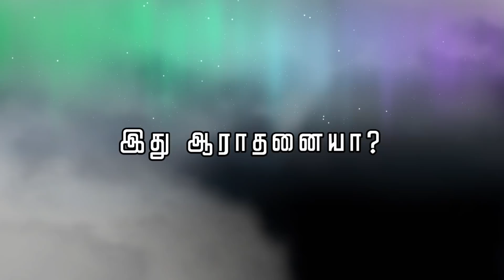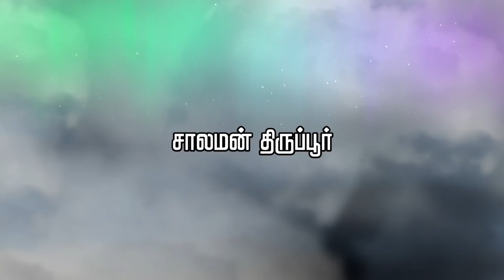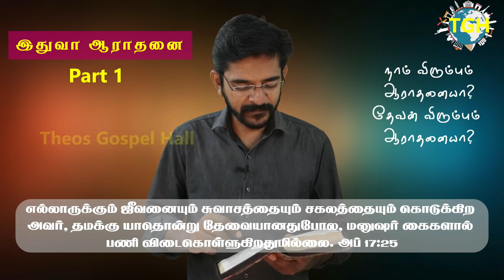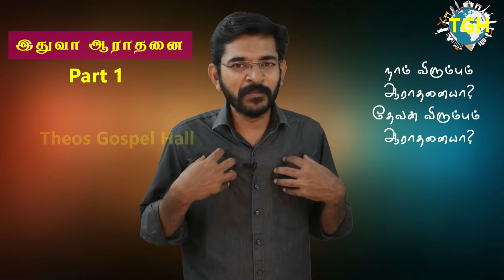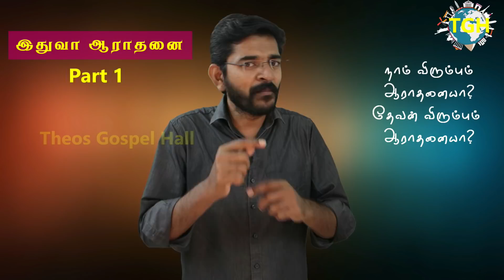நமக்கு பிடிச்ச மாதிரி ஆராதனை செய்கிறோமே ஒழிய தேவனுக்கு பிடித்த மாதிரி அல்ல | True Worship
1] முழுமையான பக்திவிருத்திக்காக
2] கிறிஸ்தவம் எதை போதிக்கிறது என்பதை விளக்க
3] வேதம் தேவனுடைய வார்த்தை என்பதை நிரூபிக்க
4] தேவனுடைய வார்த்தையை பேசுகிறவர்கள் எல்லோரும் சரியானவர்கள் என சொல்லிவிடமுடியாது, ஆகவே எல்லாவற்றையும் சோதித்து நலமானதை பிடித்துக்கொள்ளுங்கள் என எச்சரிக்க
5] எவ்வளவு பெரிய பிரசங்கியாக இருந்தாலும் தவறாக பிரசங்கிக்க வாய்ப்புண்டு, அப்படி தவறாக பிரசங்கிக்கப்பட்ட செய்தியால், மற்ற மார்க்க, மதம் சார்ந்த மக்கள் கிறிஸ்தவத்தையும், வேதாகமத்தையும் தவறாக எண்ணிவிடக்கூடாது என்பதற்காக சிலருடைய தவறான போதனைகளும் இதில் சில நேரங்களில் எடுத்துக்காண்பிக்கப்பட்டுள்ளது. எங்கள் நோக்கம் பிரசங்கியாரை குற்றப்படுத்துவது அல்ல பிரசங்கிக்கப்பட்ட வார்த்தையையே!